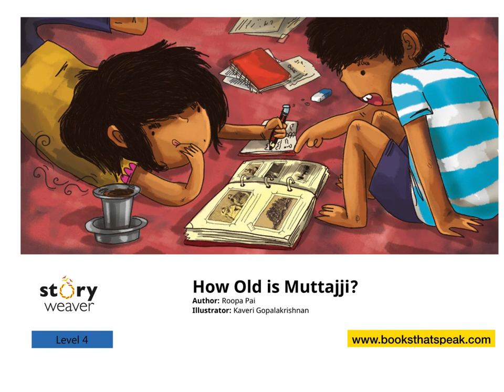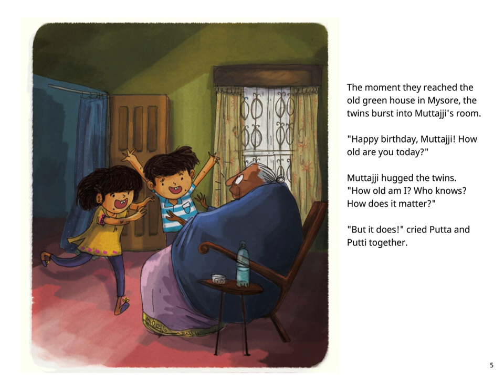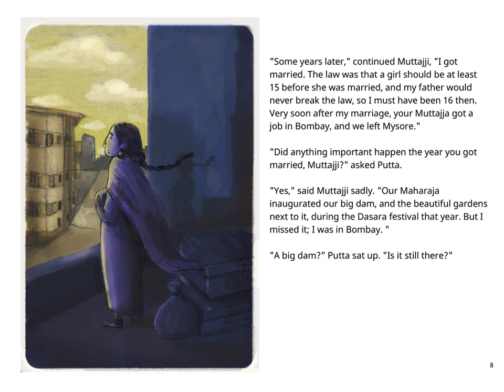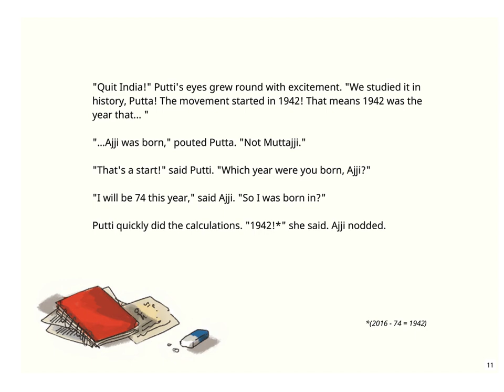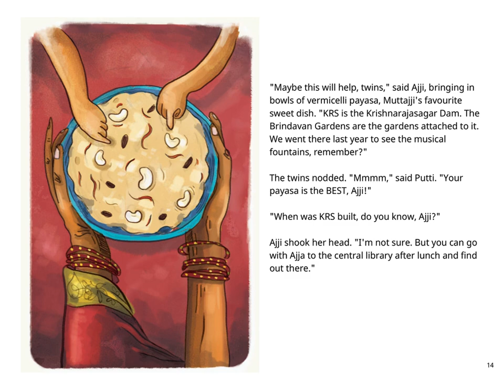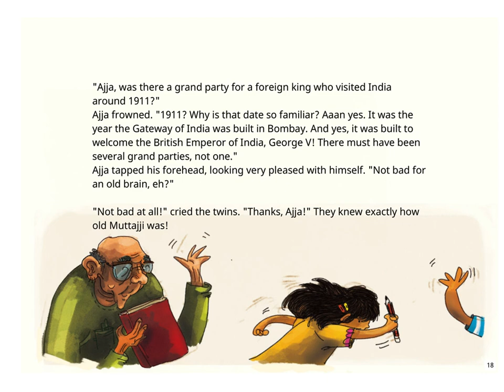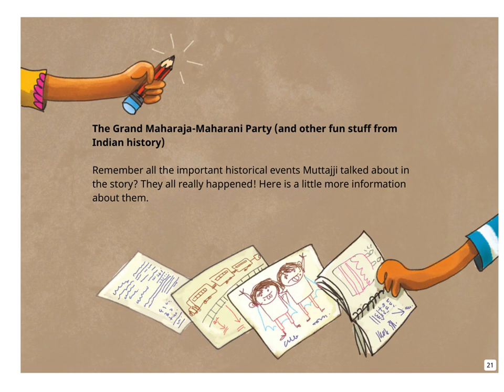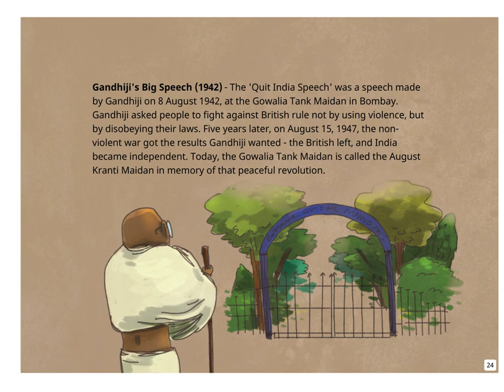How Old is Muttajji? - English Stories for Kids - Pratham Books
Putta and Putti know that Muttajji is really, really old. But exactly HOW old is she? Join the twin detectives on an exciting mathematical journey through Muttajji's memories and India's history in their quest to crack the big question.

This wonderful story written by Roopa Pai and beautifully illustrated by Kaveri Gopalakrishnan. Published by Pratham Books, Narrated by Asawari Doshi.